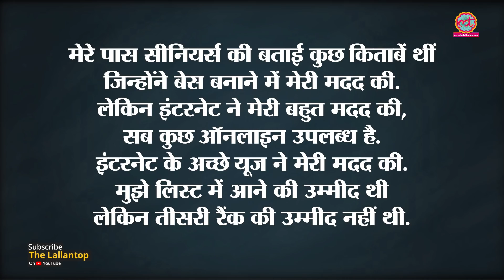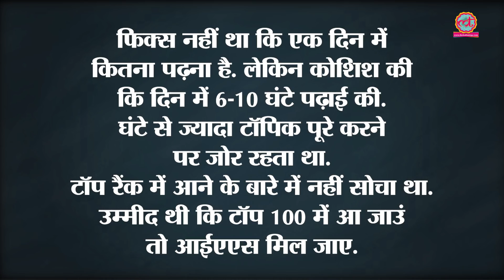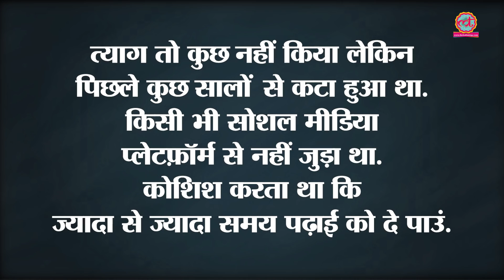Kanishka Kataria और UPSC Civil Service 2018 के बाकी toppers ने बताए सफलता के मंत्र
Here are the top 5 successful candidates in UPSC Civil Services 2018 exam. Know how did they get there. Their success tips.